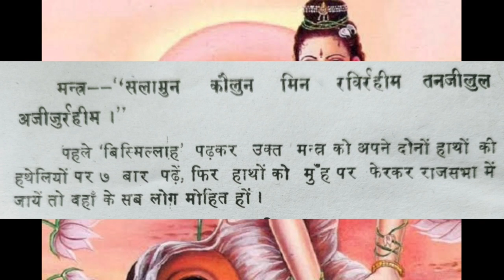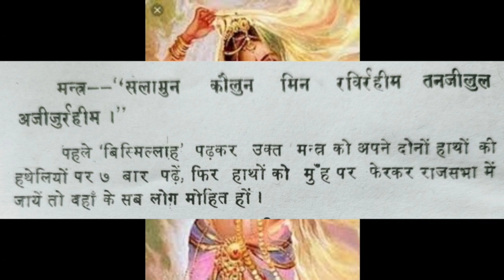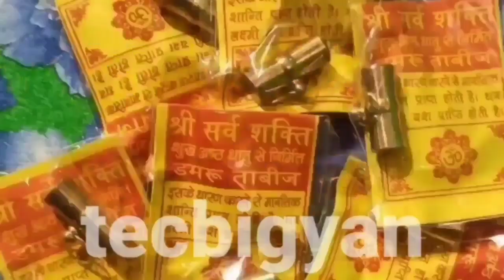mohini odia mantra | mohini vashikaran mantra | tecbigyan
ନମସ୍କାର ଆପଣ ସମସ୍ତଙ୍କୁ ଧନ୍ୟବଦ ଏବଂ ଆମ ଚେନଲ ରେ ସ୍ଵାଗତ , ଏହି ଭିଡ଼ିଓ ରେ ଖଜାନା ବାହାର କରିବା ବିଷୟ ରେ କୁହାଯାଇଛି ।
ଏବଂ ଏମିତି ଅନେକ ମନ୍ତ୍ର ଯନ୍ତ୍ର ତନ୍ତ୍ର ବିଷୟ ରେ ଅନେକ ପ୍ରୟୋଗ ବିଧି ଅପଲୋଡ଼ କରାହବ, ତେଣୁ ଆପଣ ଶିଖନ୍ତୁ ଏବଂ ଅନ୍ୟକୁ ମଧ୍ୟ ଶିଖାନ୍ତୁ, ବଶିକରଣ ବିଧିକୁ ମାତ୍ର ଜଣକ ଉପରେ ପ୍ରୟୋଗ କରନ୍ତୁ , ଏବଂ ଔଷଧ କୁ ଜନମଙ୍ଗଳ ନିମନ୍ତେ ,ଅନେକ ଲୋକଙ୍କୁ ଜଣାନ୍ତୁ ।
ଯଦି ଆପଣଙ୍କୁ ଅଧିକ ମନ୍ତ୍ର ଯନ୍ତ୍ର ତନ୍ତ୍ର ଳିଖିତ ଭାବରେ ଜାଣିବାକୁ ଥିଳେ ତଳେ ଦିଆଯାଇଥିବା ଇଷ୍ଟାଗ୍ରାମ ରେ ଫୋଳୋ କରନ୍ତୁ ।
ଏବଂ  ଏହାର ତଳେ ଫେସବୁକୁ ପେଯ କୁ ମଧ୍ୟ ଫୋଲୋକରନ୍ତୁ ।
About
Tecbigyan
Dharmendra
Call only Sunday 7 p.m.